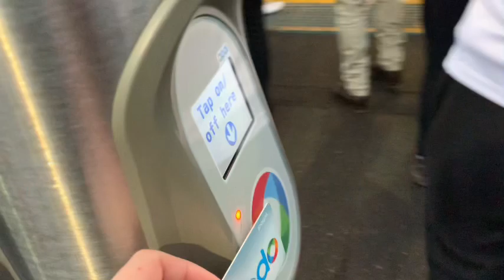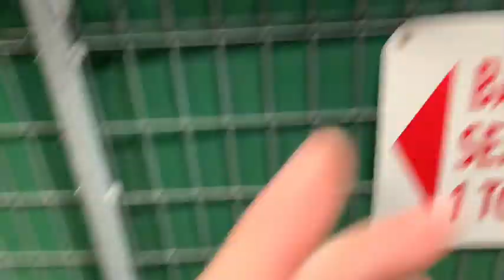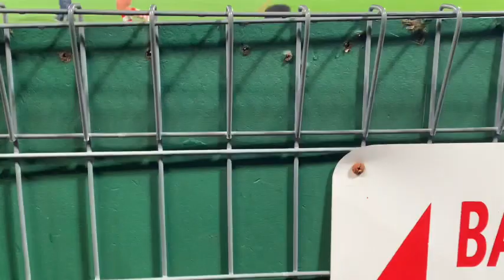St George Illawarra Dragons vs Manly Warringah Sea Eagles Round 19 Match Vlog | NRL 2022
Disappointing result tonight had to win that game to help our stakes in making the 8 but not to be enjoy the Vlog.